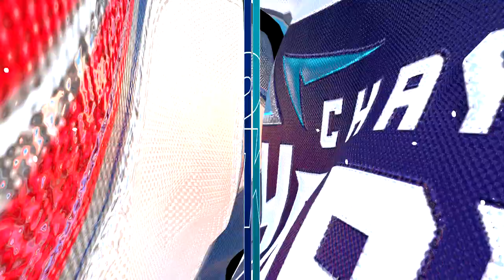NBA 2K24 Gameplay - Philadelphia 76ers vs Charlotte Hornets